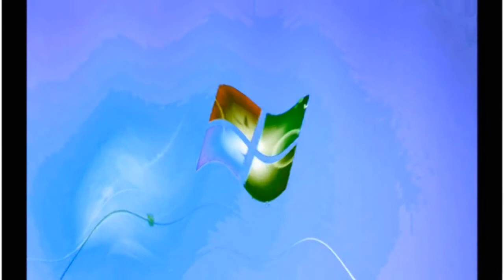Windows 7 Startup Logon NOW MY VIDEO Effects in G Major 22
It's ILMV's Version

{JAPANESE}